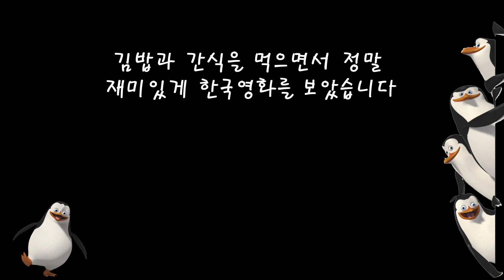학원영화관람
학원생들과 한국 영화를 보았습니다.